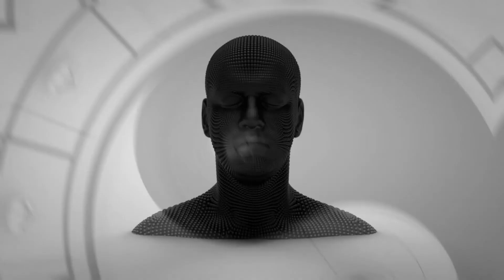Purity Ring - Grandloves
● MURAT SAYGINER 'Zodiac Evolution'
● Oneohtrix Point Never 'Physical Memory'
● MURAT SAYGINER 'Legacy'
● Joseph Foreman 'Metatron's Cube animation'
● Art Feynman - Slow Down